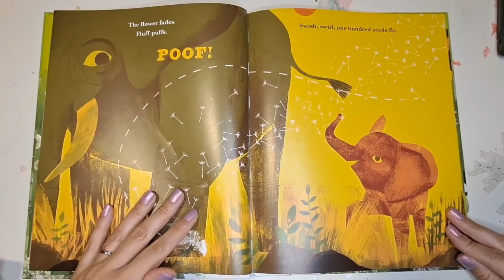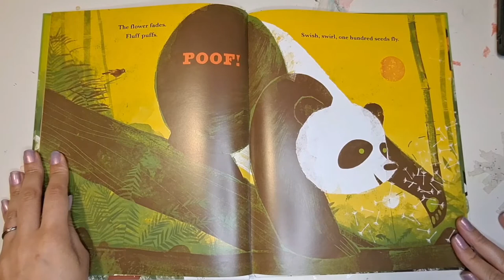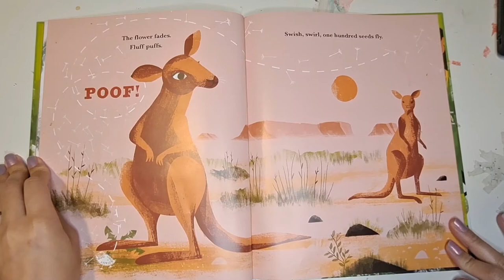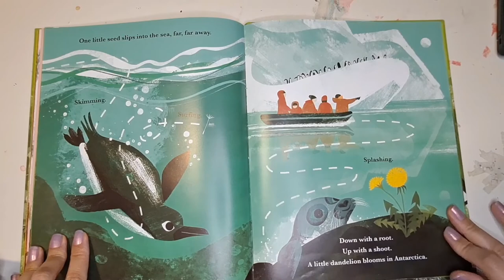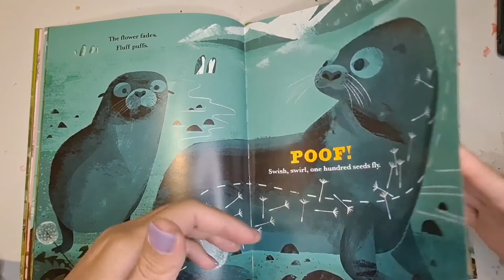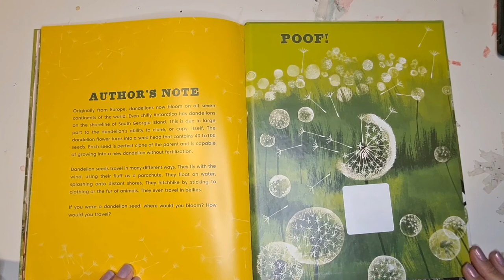Little Dandelion Seeds The World Read Aloud by Ms. Yes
Ms. Yes reads Little Dandelion Seeds The World by Julia Richardson and Illustrated by Kristen & Kevin Howdeshell

“Did you know dandelions thrive on all seven continents? The cheery blooms are among the most resilient and adaptable in the world. In this lyrical book, learn how the crafty plant travels on the wind and hitches rides in all manner of ways in order to spread far and wide. Includes a map and backmatter on dandelions.” - Thriftbooks